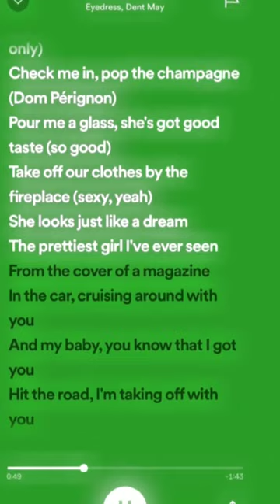eyedress "something about you"